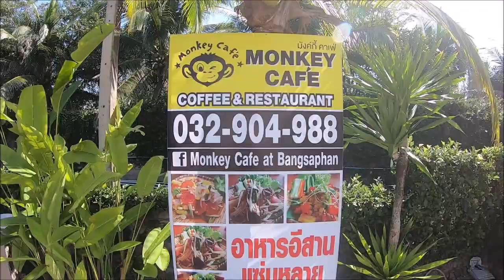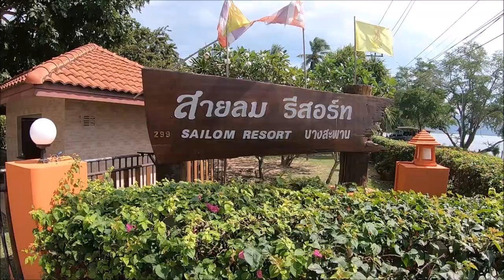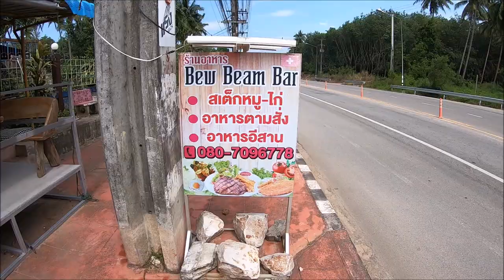Mit dem Motorrad nach Phuket - Erste Etappe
Heute starteten wir unsere Tour und machten uns mit dem Motorrad auf den Weg nach Phuket. Die Strecke bewältigen wir in kleinen Etappen. Heute fuhren wir über Ban Krut nach Bang Saphan Yai und mieteten uns dort in einem Resort ein, das direkt am Strand liegt. Schönes Zimmer, guter Preis. Morgen geht die Fahrt bereits weiter. Am Ende des Videos zickte die Kamera.